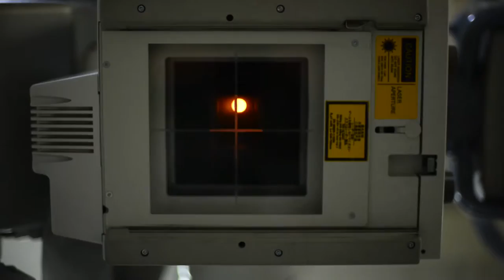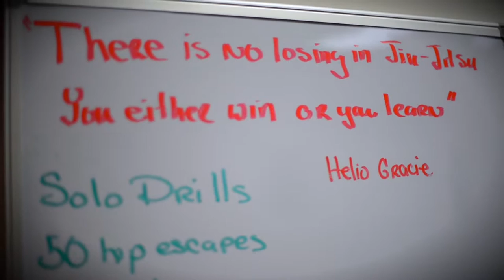Brazilian Jiu-Jitsu and Resilency